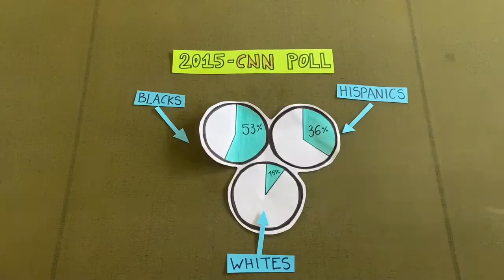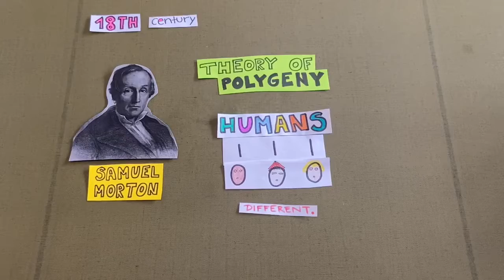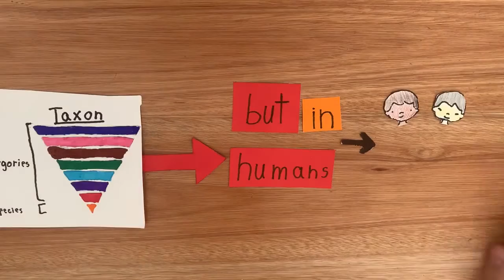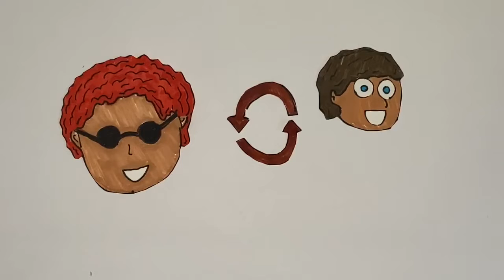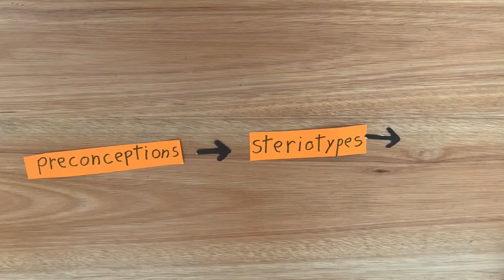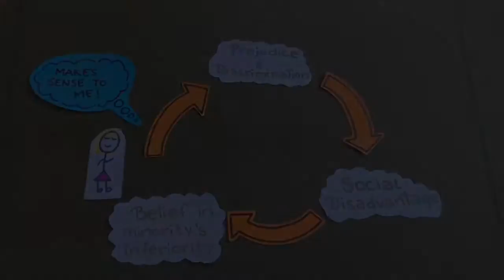Investigación sobre la experiencia afroamericana en Estados Unidos | The Science of Racism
A la luz de las protestas mundiales provocadas por el asesinato de George Floyd en Minneapolis, Minnesota, 4º año A y B de Secundaria realizaron un proyecto de investigación independiente sobre la experiencia afroamericana en Estados Unidos.
Trabajo de Agueda H., María M. y Tomás W. (ES 4A)